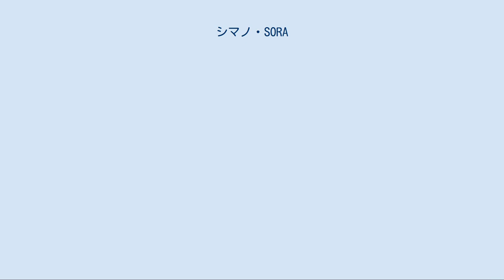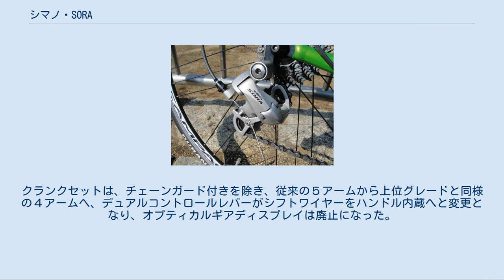シマノ・SORA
SHIMANO SORA リアディレイラー（RD-3400） SORA（ソラ）は、シマノが作るロードバイク用コンポーネント。
デュラエース、アルテグラ、105、ティアグラに次ぐ上から5番目のグレード。
Clarisの上位に当たり、定価10万円程度の入門用スポーツバイクの完成車に取り付けられて販売されていることが多い。
 2017年現在リアの変速段数は9速である。
 品番は3000番台で、2017年現在ではR3000番台がリリースされている。
 1990年代になるとロードバイクの楽しみ方が多様化し、従来のロードレースだけでなく通勤、通学、そして自転車旅行にも用いられるようになった。
これを受けて1995年にシマノはそういったユーザーを狙った低価格コンポーネント「RSX」を開発（A410系）。
 2000年 - リアが8速化された後継モデル「SORA」がデビューした（3300番台）。
 リア8速で耐久性、メンテナンス性に優れ、前述のユーザーだけでなく、ロードバイク入門用としても用いられることが多くなった。
SORAシリーズの中で唯一の日本製である。
 2007年 - 3400番台がデビューし、リア9速化。
 3400番台まではデュアルコントロールレバー（ブレーキ操作とシフト操作の両方を手元で行うレバー）のワイヤー巻き取りレバー（ブレーキレバーと兼用）とワイヤーリリースのレバーが離れた位置（ブラケット内側）についており、コンフォート系のポジション（ブラケットポジション）で扱いやすいようになっている。
（ユーザー間で便宜的に「親指シフト」と呼ばれることもある） また、クランクセットは右側クランクとシャフトが一体型の2ピース構造となった。
 2012年 - 3500番台がデビュー。
上位グレードと同様のワイヤーリリースのレバーがブレーキレバーに隣接したタイプのデュアルコントロールレバーとなった。
また、同時にフラットバーロード用にラピッドファイヤシフトレバーとブレーキレバーも発表された。
3500番台は2012年2月に発表、同年7月より展開されている。
 2016年 - R3000番台がデビュー。
クランクセットは、チェーンガード付きを除き、従来の５アームから上位グレードと同様の４アームへ、デュアルコントロールレバーがシフトワイヤーをハンドル内蔵へと変更となり、オプティカルギアディスプレイは廃止になった。